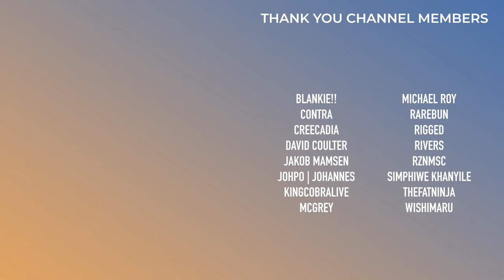Daft Punk are Sellouts Now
The Drumless Version of Daft Punk's final album "Random Access Memories" is here with a whimper. This "album" doesn't need to exist. So let's talk about it.